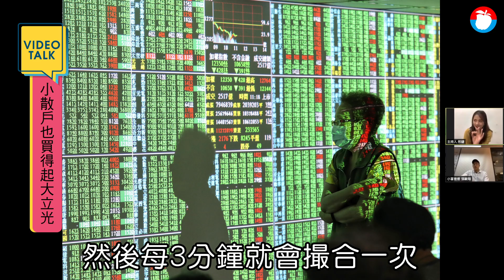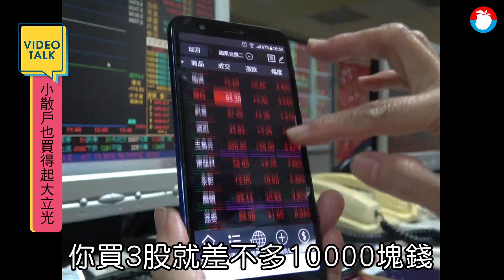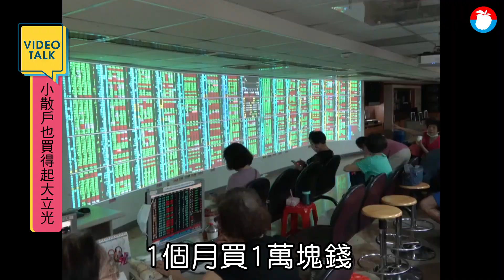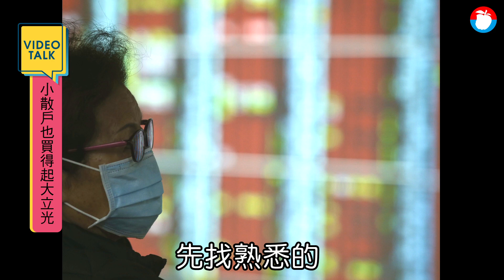盤中零股交易下周上路 達人分享1年大賺3倍密技 VideoTalk | 台灣 蘋果新聞網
台股盤中零股交易下周一（10/26）上路，對於買不起高價股的投資人而言，未來可以輕鬆當股王大立光的股東了，尤其今年股市熱絡，很多年輕人都投入股市，盤中零股交易上路，對投資小白也是一個好機會，本集Video Talk請來的達人是以投資零股著稱、善用零股領股東會紀念品、還曾在1年內用零股滾出超過3倍報酬的小富爸爸張駿翔，在下午1 點30 分來分享他的投資心法供大家參考。

小富爸爸表示，盤中零股交易上路，讓小資族能更輕易進入股票市場，且提供了「定期定股」投資法，有別於定期定額投資，定期定股能讓投資人更有股感，每個月都可以檢視自己操股策略，也能有更明確的獲利了結目標。

小富爸爸指出，定期動股比較適合積極型投資人，但籌碼不多無法直接布局高價股的小資族，反之定期定額適合相對保守型投資人，因為存股存到後來都會忘記，等到有需求時才會獲利了結，屬於無腦投資也不用特別看盤，對於想要小獲利錢不想存在銀行，但對產業趨勢又沒有研究的投資人，

小富爸爸建議，操作上，如果有一筆額外資金可以採用分批次零股交易進入股市，但如果是想每月固定3000元介入股市，就可以選擇定期定額買ETF。

然而零股到底適合買哪些股票？小富爸爸直言，零股交易最好就是拿來切入買高價股，例如台積電、大立光，畢竟大型權值股擁有獲利穩定特性，相對穩健。但如果是相對低價如一張2000元的股票，就乾脆買一張，選股票最重要還是要看

主持人彤婕提出，目前市面上券商手續費最低都是20元，但國泰證券、永豐金證等券商都有推出定期定額存股手續費1元優惠，如果從這方面來看，定期定額存零股手續費似乎又更划算。

小富爸爸表示，要定期定額還是定期定股還是要以投資人屬性為主，零股交易手續費最低收取20元，算起來要14040元才能充分享有20元。

小富爸爸也說，盤中零股交易推出後與盤後零股交易的價格會有不同，目前盤後交易都會用漲停價買，跌停價賣，因為只能撮合一次，但盤中上路之後，價格變化會比較大，投資人可以更多空間操作，甚至可以把1張拆開賣，不同的獲利空間。

小富爸爸也提醒，如果想搶第1盤成交，可以善用8點30分的試撮合機制，了解市場投資人對於行情的期待，再掛單交易。（林彤婕／台北報導）